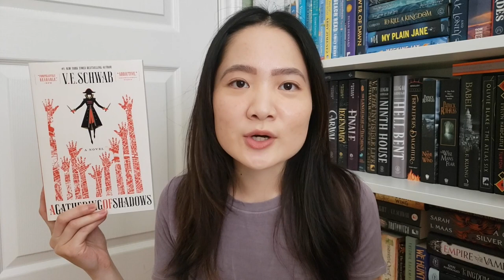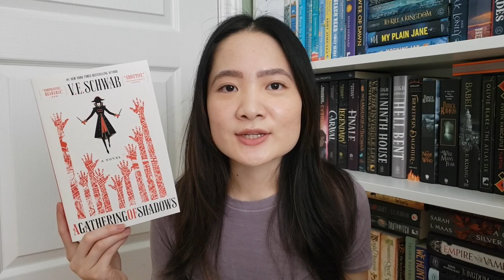I read 4 books this month! | July Wrap Up 2023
Hello friends! I'm sharing the books I read in July, enjoy!

Timestamps:
0:00 Intro
0:21 Tress of the Emerald Sea
1:57 A Gathering of Shadows
3:51 Bring Me Your Midnight
5:34 Emily Wilde's Encyclopaedia of Faeries
Books Mentioned:
Tress of the Emerald Sea by Brandon Sanderson
A Gathering of Shadows by VE Schwab
Bring Me Your Midnight by Rachel Griffin*

*Thank you to the publisher for the review copy!